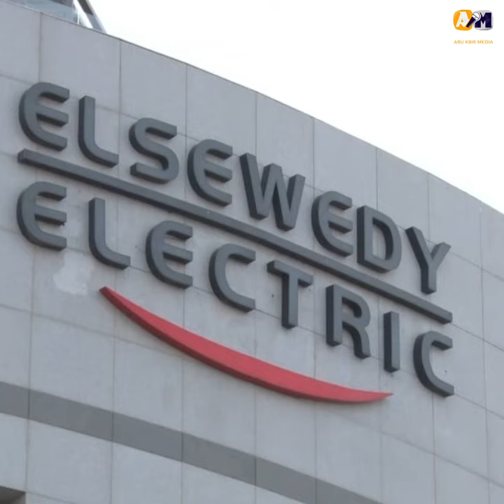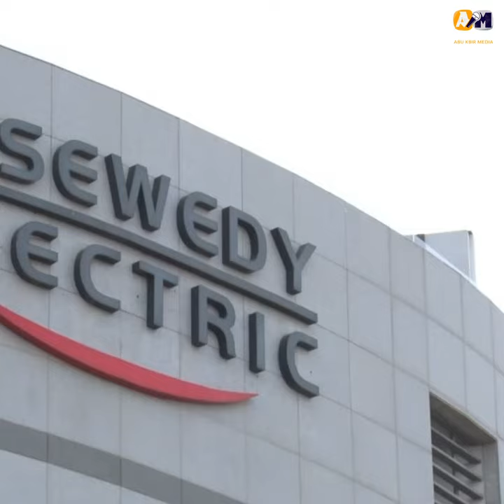جده كان مقرئ الملك فاروق وثروته تخطت 240 مليون دولار صندوق أسرار رجل الأعمال أحمد السويدي